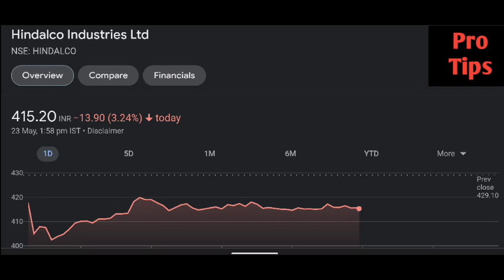Hindalco share latest news | Hindalco share price